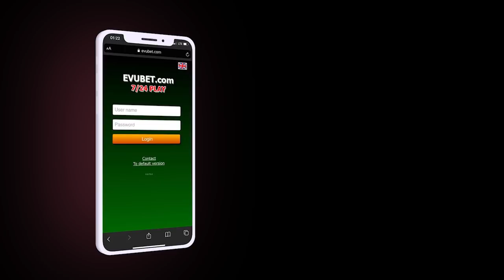DÜNYANIN GÜNDƏMİ: 3-CÜ DÜNYA SAVAŞI BAŞLADI?; Ukrayna RUS ƏSGƏRLƏRİNİ ƏSİR GÖTÜRDÜ-XƏBƏRLƏR